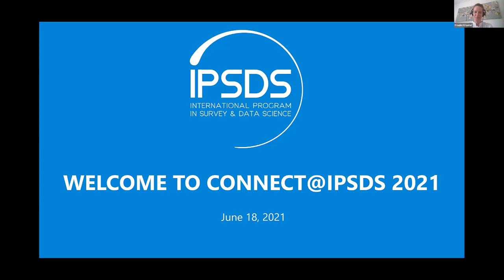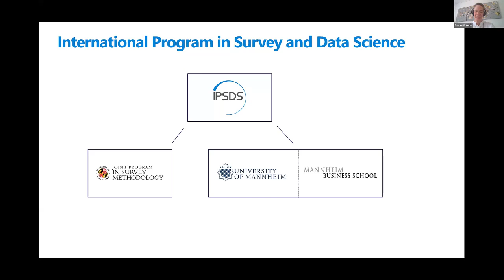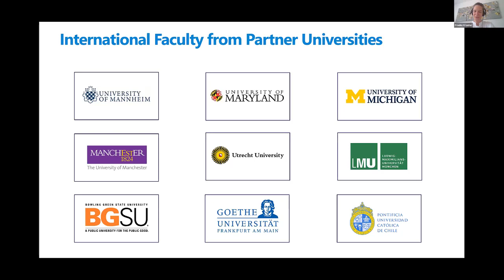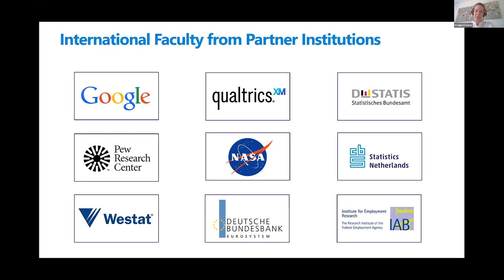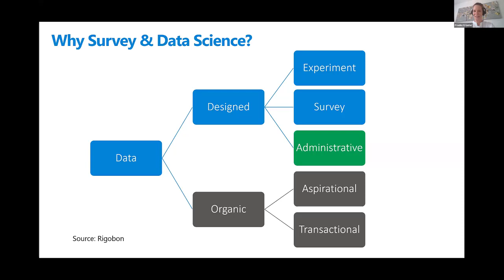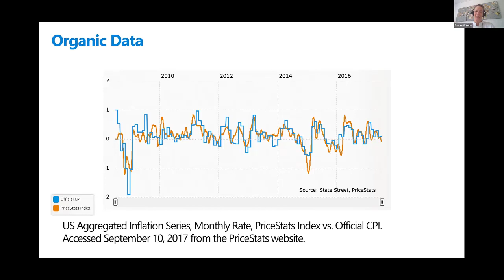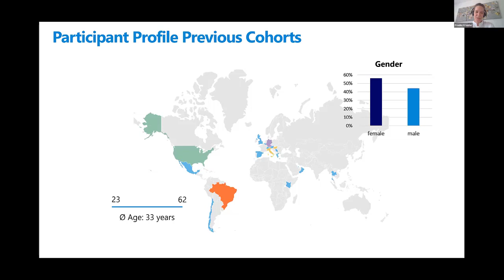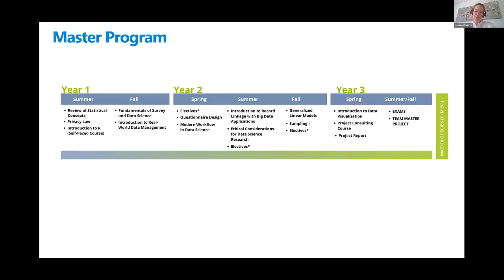Connect 2021 - Welcome to IPSDS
Frauke Kreuter introduces you to the International Program in Survey and Data Science (IPSDS). She is IPSDS Program Director & Professor at Ludwig-Maximilians-University Munich and at the Joint Program in Survey Methodology at the University of Maryland.